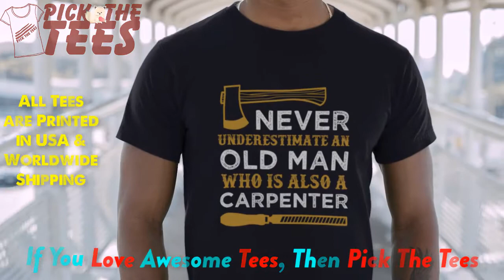Buy This Never Underestimate An Old Man Carpenter T-Shirts || Pick The Tees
Never Underestimate An Old Man Carpenter T-Shirts.

Pick This Awesome T-Shirts For Men Women Kids. Carpenters T-shirts, Vintage Carpenter T-shirts, Union Carpenter T-shirts, Funny Carpenter Sayings Quotes T-shirts, Badass Carpenter T-Shirt, Shop Carpenter T-Shirts online. This T-Shirts is Perfect Gift For Carpenter Dad, Grandpa, Husband, Uncle, Brother, Son, Friends.

Video Source: Placeit
Registration no.: 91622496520 Invoice no. : 870847